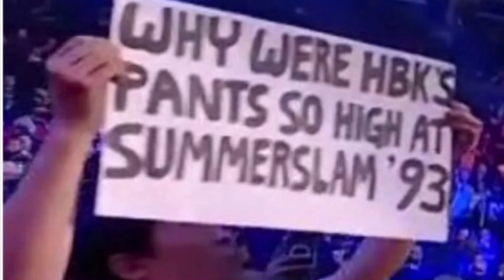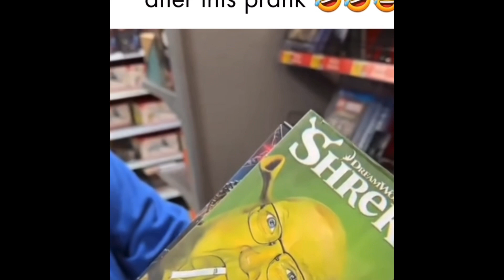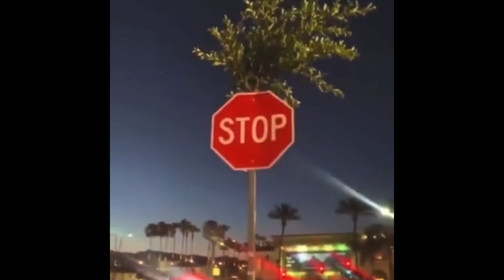Things I saw June 14 2023